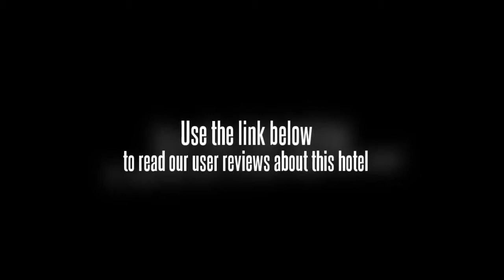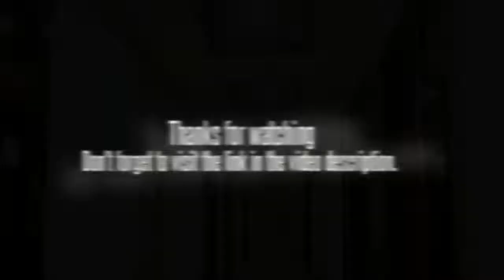Yuejia Business Hotel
Located in Yiwu International Trade City, the Yuejia Business Hotel (Yuejia Shangwu Binguan) is only a 15-minute taxi ride from the Yiwu Airport and Railway Station.

All rooms come in comely designs and fully furnished with modern facilities including central air conditioning, international direct dial phones, satellite TVs and mini bars.

Recreational options here aren't overwhelming but guests can indulge themselves with a professional foot massage.